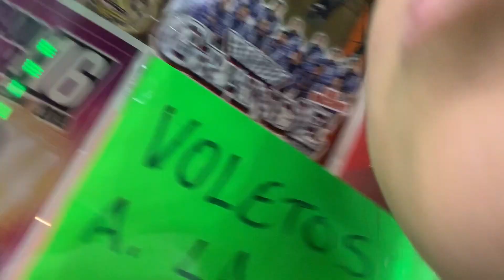Chewing on starbursts for 7 mins (vlog not ASMR)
Watch me bore you to death and if you didn’t notice for the majority of the video I was chewing on a starbursts (It wasn’t gum)...